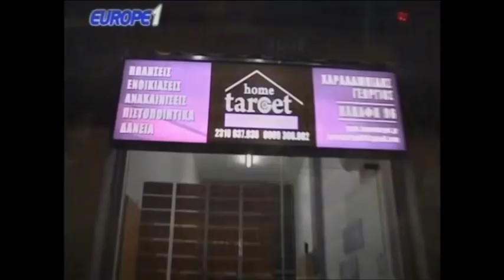Ραπτόπουλος εκπομπάρα με Σαράντο σχολιάζουν τιμωρία ΠΑΟΚ και τύχη Μελισσανίδη (γέλιο) 30-3-18